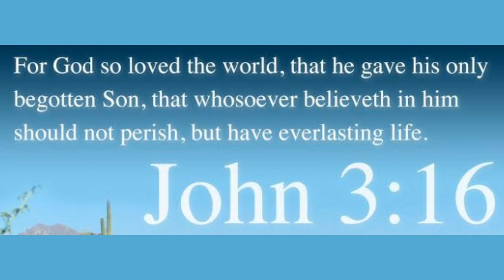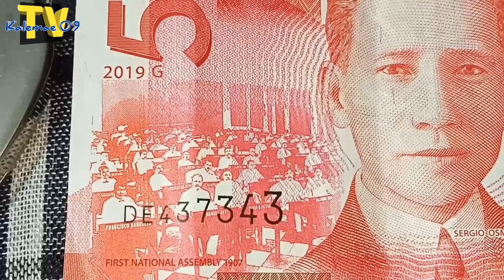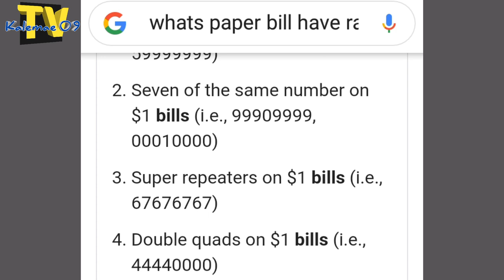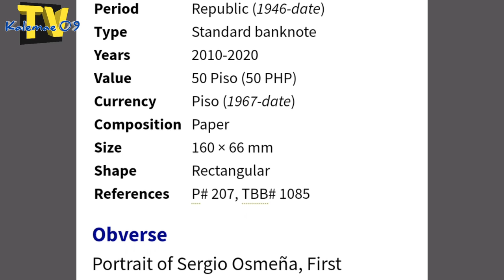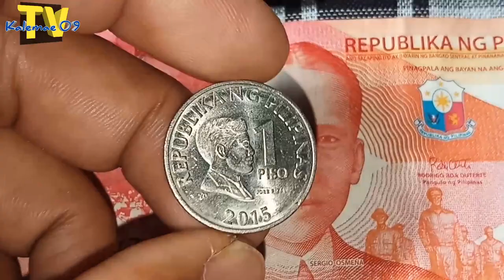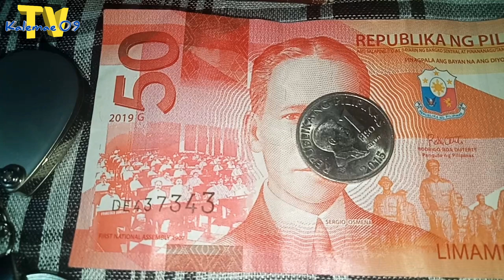rare super repeaters? 50 peso bill 2019G SN: DE437343 |KAALAMAN